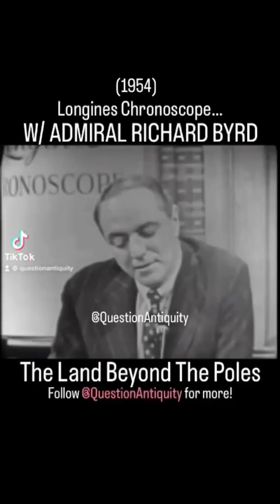Admiral Richard E. Byrd on The Longines Chronoscope Show (1954)